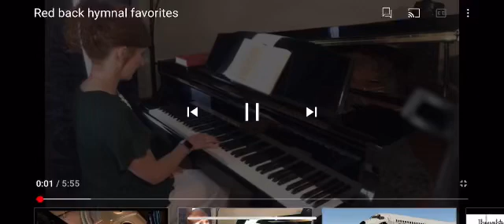2-21-21 EP 15 RICHWOOD, “IF I PERISH I PERISH”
“IF I PERISH I PERISH”